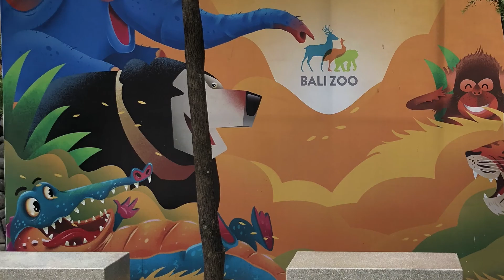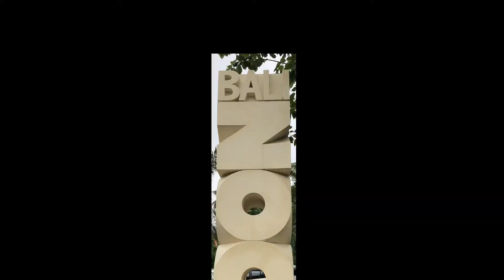Elephant Ride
My first elephant ride. Bali